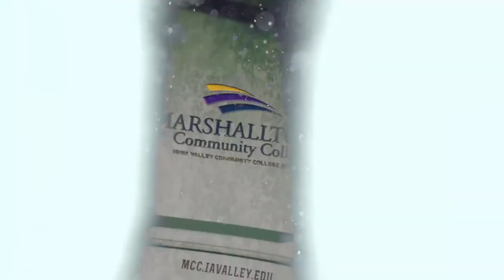MCC Computer Network Management and Technology